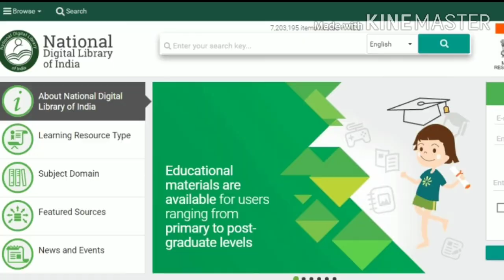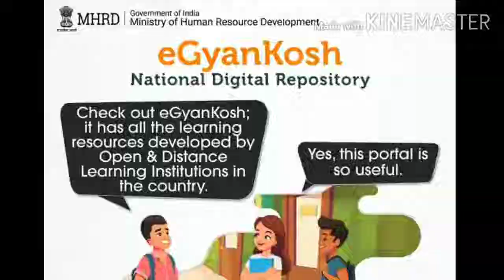GDC Libraians E Learning at COVID 19 Lockdown Period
Vijay Kumar Pagidikathula Video on Government Degree College Librarians E Learning at COVID 19 Lockdown Period